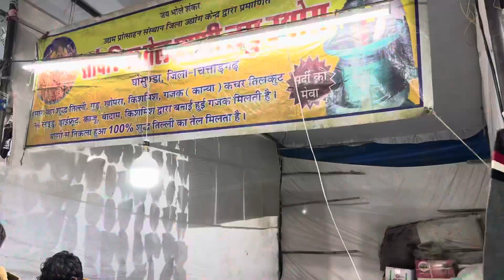Pushkar fair 2023 (day-2) 🥰😍 || vlog-3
Pushkar fair 2023 🥰😍 II vlog-3 | day-3 I|